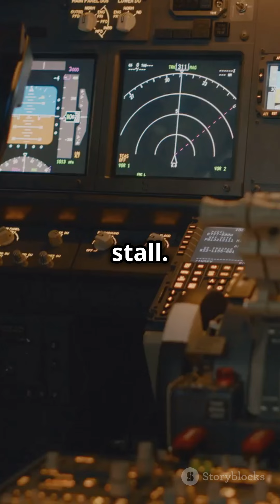[Flight 447 The Mystery Unveiled 2024].